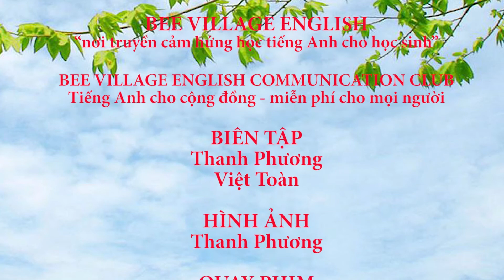Dương Bảo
Bee Village
Dạy tận Tâm - Học thành tài